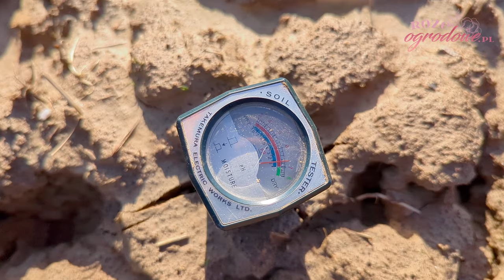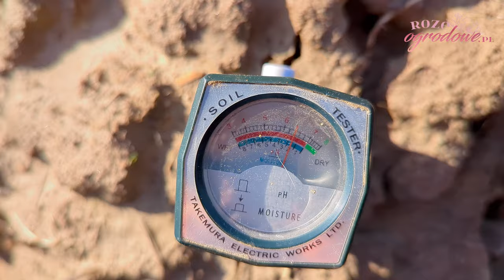Zrób to, zanim zaczniesz wiosenne nawożenie ogrodu. Zmierz pH podłoża. Test dwóch pH-metrów.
Właściwy odczyn podłoża ma ogromne znaczenie dla wzrostu i kondycji roślin. Dla róż ogrodowych optymalna kwasowość podłoża wynosi od 5,5 do 6,5 pH. Taki przedział jest optymalny dla większości roślin w ogrodzie. Są jednak rośliny, które preferują podłoża kwaśne o pH od 3,5 do 4,5 np  wrzosy, borówki, rododendrony, azalie. Doprowadzenie gleby do właściwego pH dla danej uprawy jest ważniejsze niż nawożenie. Jeśli pH podłoża jest nieodpowiednie to rośliny w twoim ogrodzie nie są w stanie pobrać składników pokarmowych we właściwych proporcjach i nie pomogą wtedy nawet najdroższe nawozy. Jeśli zatem w poprzednich sezonach zaobserwowałeś, że rośliny nie rosły optymalnie to bezwzględnie sprawdź odczyn gleby szczególnie wtedy kiedy w ubiegłym roku na liściach występowała chloroza.
Jeśli interesują Cię inne porady ogrodnicze to zajrzyj na naszego bloga

Pozdrawiam
Grzegorz Hyży
Szkółka róż i sklep z najnowszymi różami ogrodowymi RozeOgrodowe.pl
Więckowice 173, koło Wojnicza